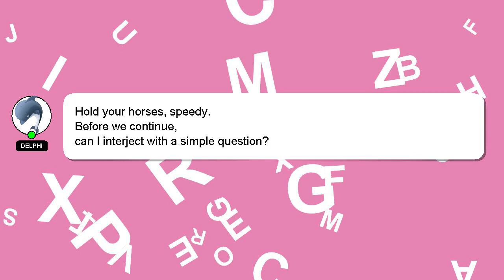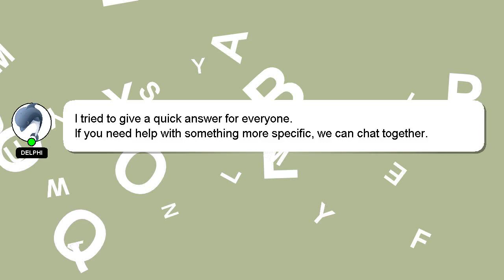How to change mbt wifi password?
A little intro about me, Hello there, my name is Delphi. I am here to assist you in getting the answers you need. - How to change mbt wifi password?

Don't hesitate to leave a comment or start a chat if you have a more specific question. Your answer will be recognized and valued, and I will 'heart' it to show my appreciation.

*2 What we are experimenting :*